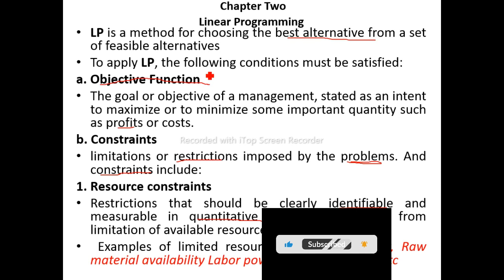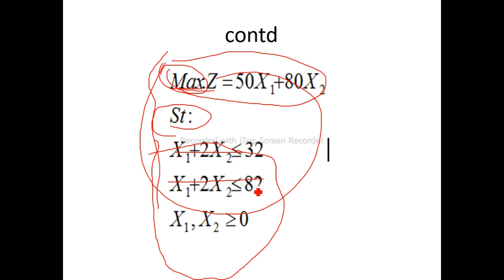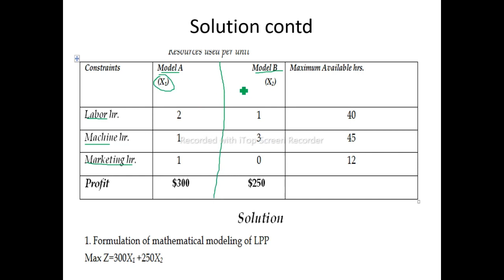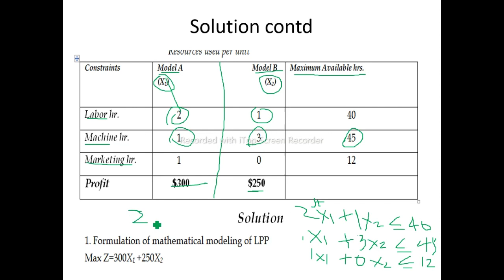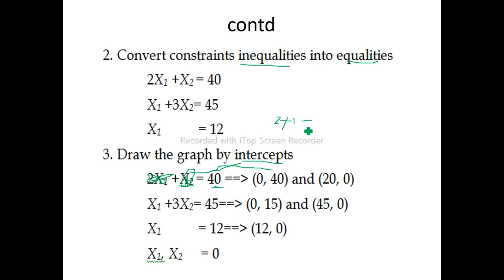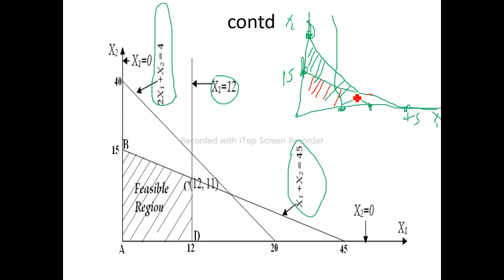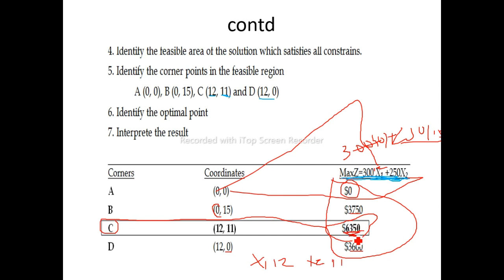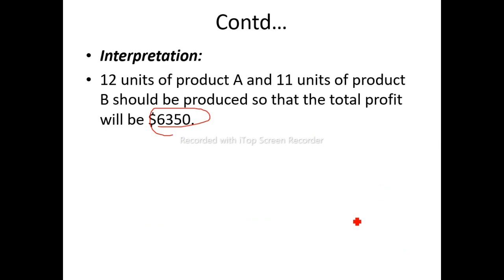Optimal solution of maximization of linear programming by graphical method Afaan oromotin